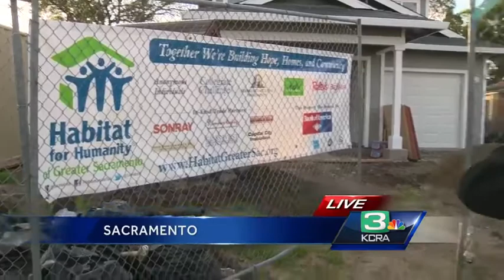College students spending spring break helping Habitat for Humanity